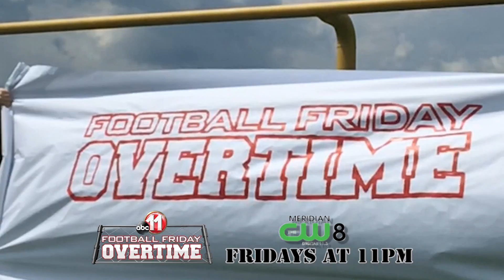Overtime Promo 2016 3